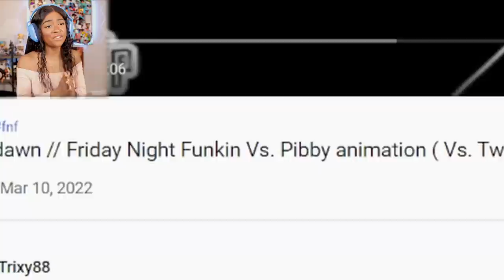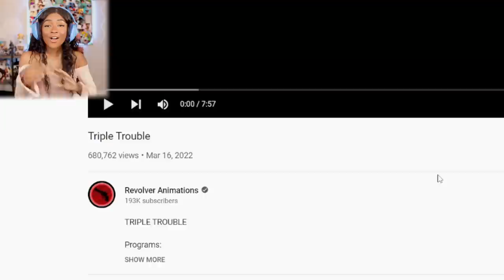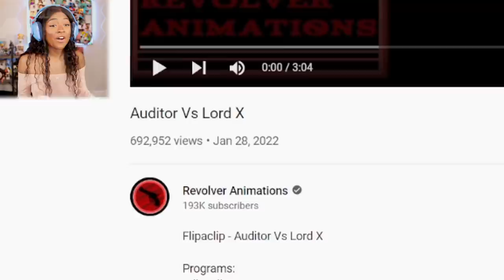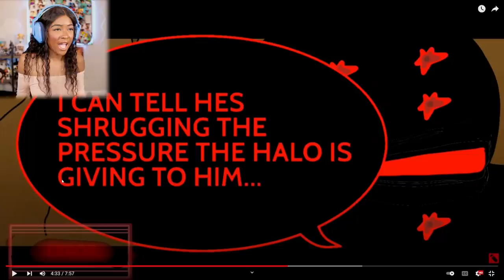PIBBY TWILIGHT?!! AUDITOR VS SONIC.EXE! WHO WILL WIN?!! | Reacting to FNF Animations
Reacting to Friday Night Funkin Animations